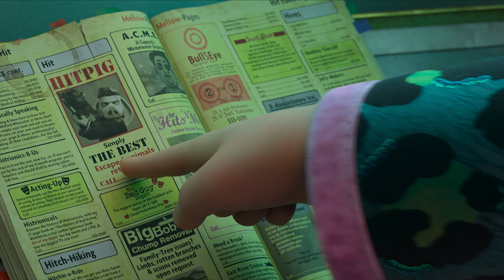Hitpig! | Official Trailer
Hitpig is a pig hired by humans to bring back their escaped animals. It's not easy, but it's a living. His latest hit is Pickles, a naive but vivacious elephant who has escaped the clutches of an evil Vegas showman. Though Hitpig initially sets out to capture the perky pachyderm for big cash, the unlikely pair find themselves on an unexpected adventure criss-crossing the globe that brings out the best in both of them. Set in a futuristic cyberpunk world, Hitpig proves sometimes what we want isn't what we need. From Pulitzer Prize-winning author Berkeley Breathed's wild imagination comes an adventure about learning that sometimes what we want isn't what we need.